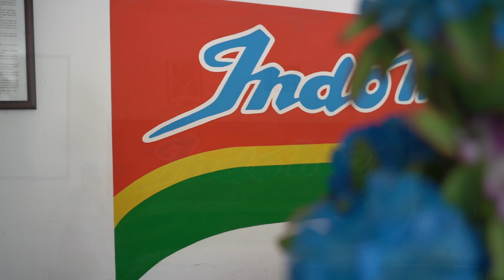INSIDE THE INDOMIE FACTORY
Did you know that Indomie is locally manufactured in the coastal region of Kenya?
Join us as we let you into the operations at the Indomie Kenya factory.